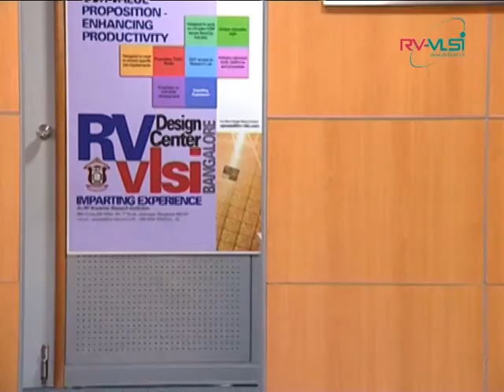RV-VLSI Design Center.avi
RV-VLSI is a one of a kind combination of a Design Center and a finishing school for VLSI and Embedded Systems in the country. RV-VLSI helps to transform engineers into professionals. Students as part of RV-VLSI, Gain- Interest, Knowledge, Confidence and Experience.